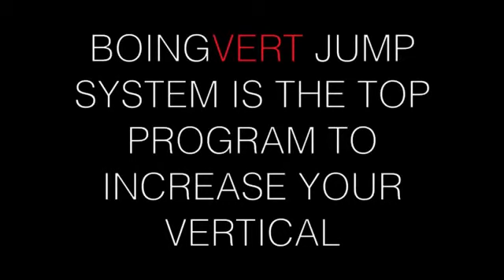Kemba Walker Full Highlights 42 Pts, 7 Ast Magic vs Hornets December 27, 2014 NBA